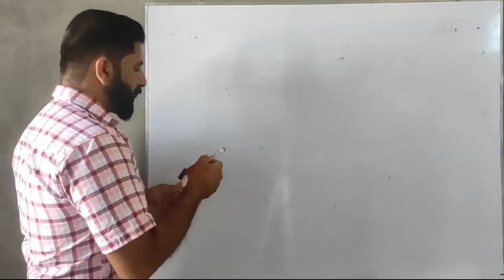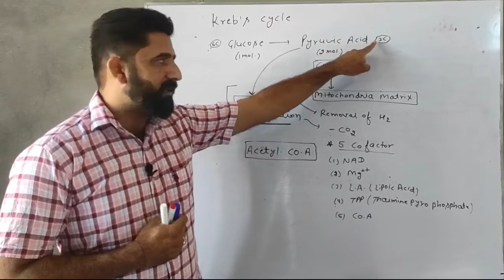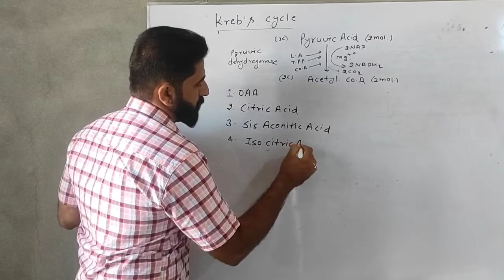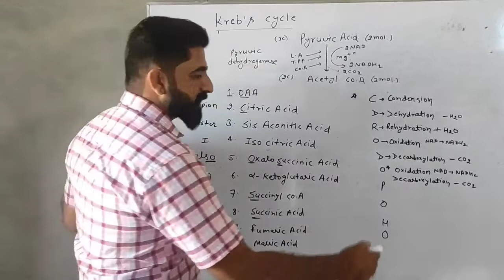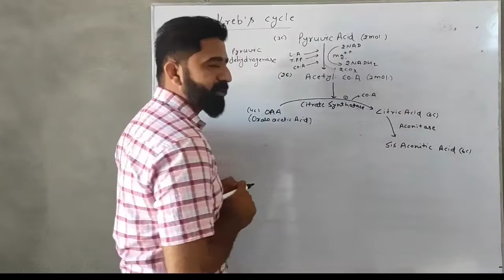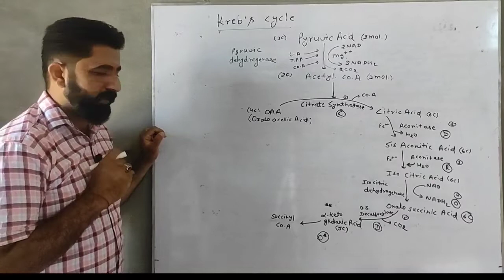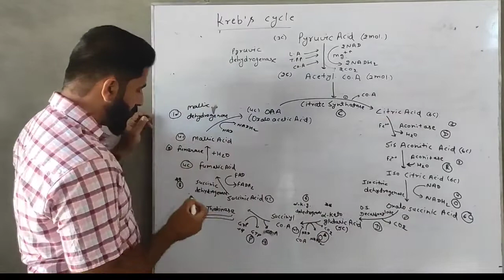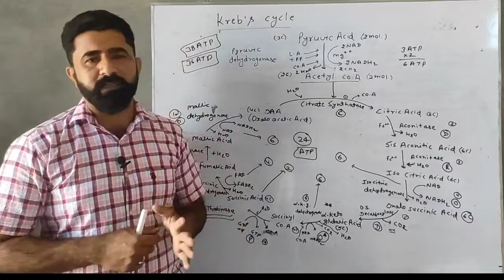Rbse class 11th Biology lesson 14 Respiration in Plants | Krebs cycle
class 11 biology,
cellular respiration,
class 11th biology,
krebs cycle in easy way,
krebs cycle in simple way,